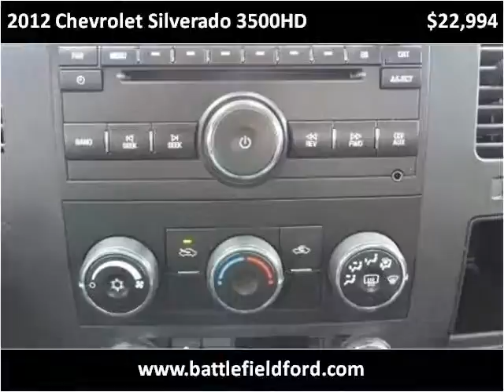2012 Chevrolet Silverado 3500HD Used Cars Manassas VA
This 2012 Chevrolet Silverado 3500HD is available from Battlefield Ford Manassas.